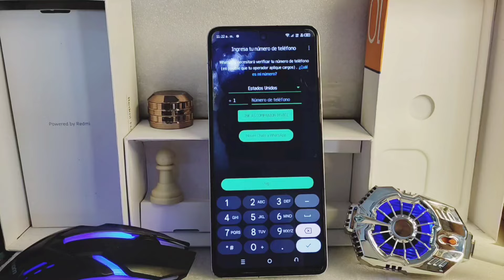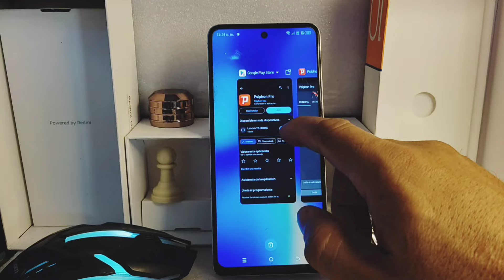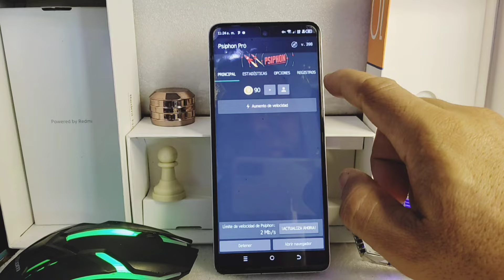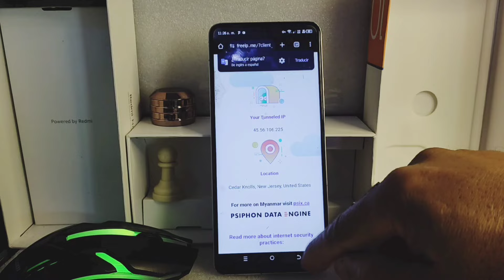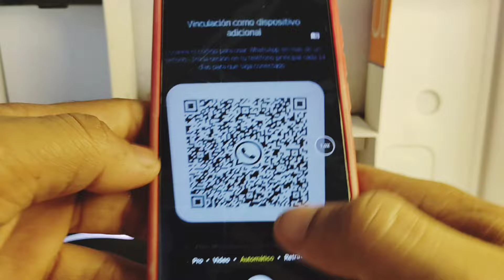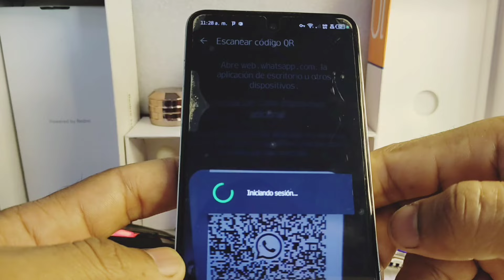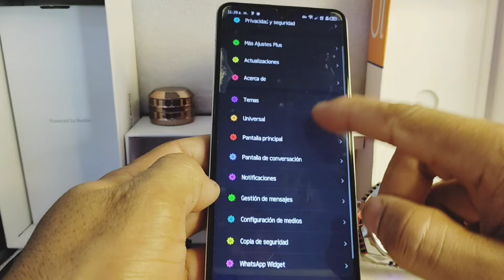Cómo Vincular WhatsApp Plus/Solución de Vinculación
En este video te mostramos la solución para vincular WhatsApp plus y otras aplicaciones de WhatsApp con tu WhatsApp oficial de una forma diferente y efectiva para todos los que aún no han podido vincularse.